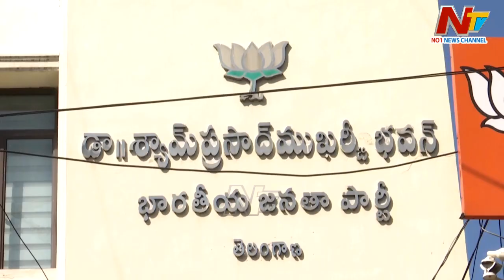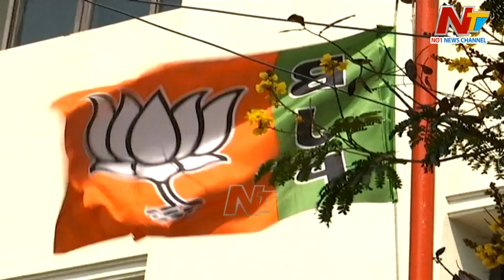మరోసారి రాజాసింగ్⁭కు అవకాశం ఉంటుందా..? | Off The Record | NTV